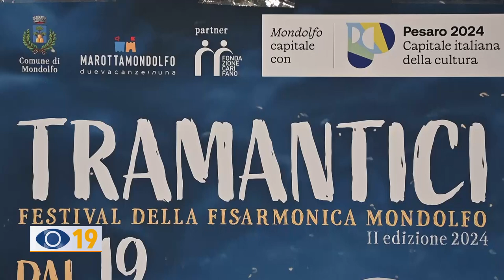Pesaro 2024 alla scoperta del comune di Mondolfo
Sarà Mondolfo dal 19 al 25 agosto protagonista di ‘50x50 capitali al quadrato’ il progetto di Pesaro 2024. Scopriamo la ricca settimana di iniziative con la prossima intervista
Vi ricordo che domani sera, alle ore 20, trasmetteremo una nuova puntata di “Teleracconto”. Gli ospiti del conduttore Sergio Ferri, saranno Michele Brocchini presidente de Il Paese dei Balocchi, e Maurizio Galanti direttore artistico del Palio del daino di Mondaino.